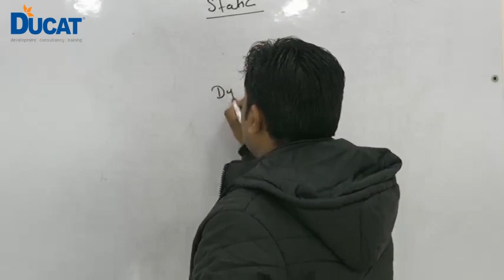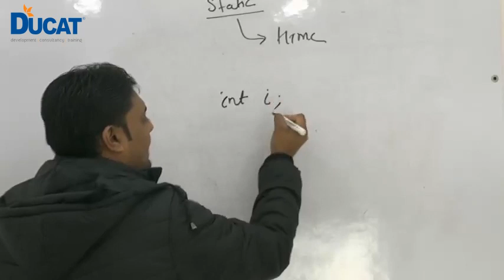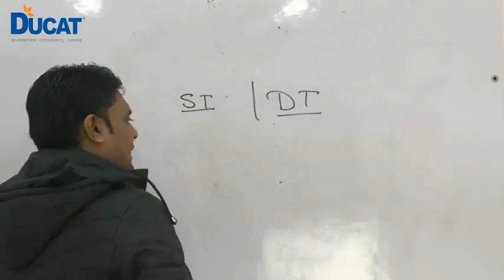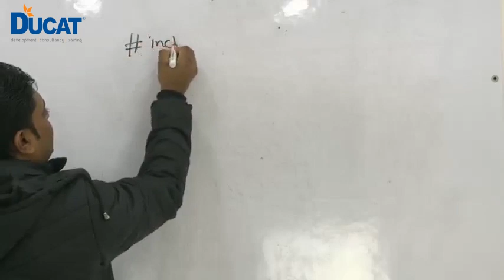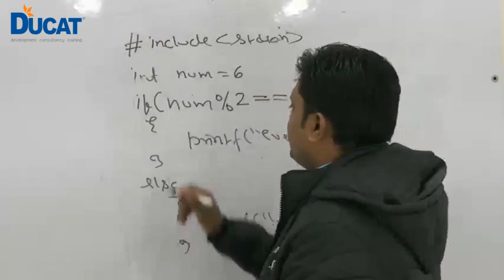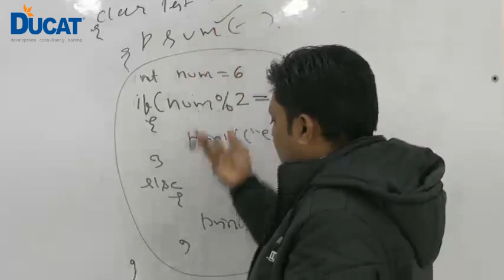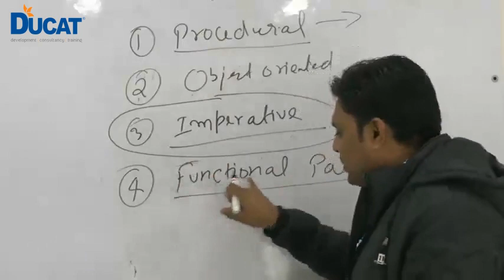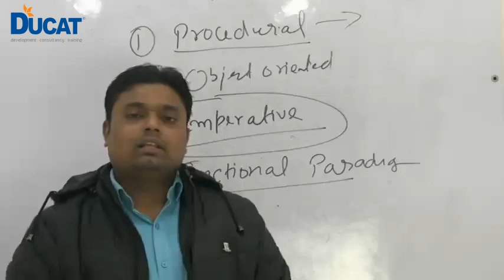Python Programming Language | Introduction For Beginners | Ducat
Python programming language is a general-purpose, dynamic, high level and Elucidate Programming Language. It supports Object Oriented programming approach to develop applications. It is very simple and very easy to learn and provides lots of high-level data structures. Python is easy to learn & powerful and adaptable scripting language which makes it appealing for Application Development.

In this video, you will be learning the introduction to python language. If you want to get certified in python then join Ducat.

Trainer: Aditya Sir

Location:                                Noida I Ghaziabad I Gurugram I Greater Noida I Faridabad